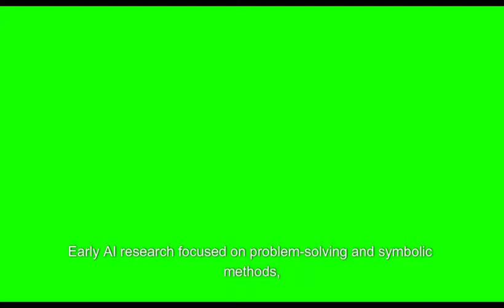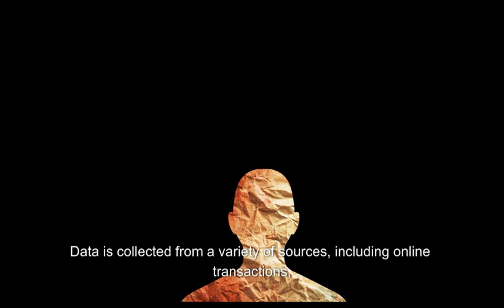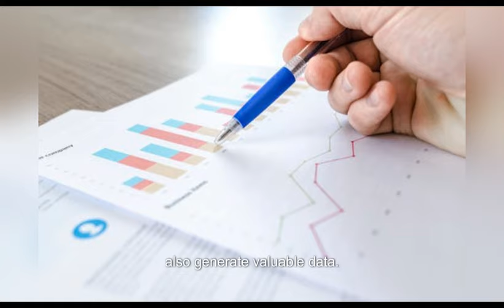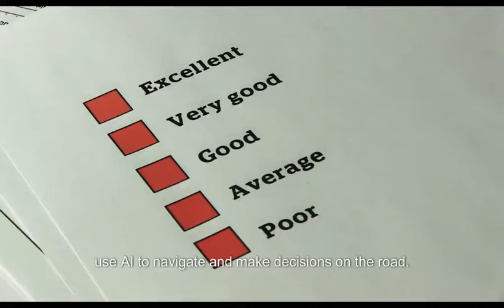AI: Artificial Intelligence. An Introductory Guide: The Basics of How It Works and What It Does.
In this video, we dive into the fascinating world of Artificial Intelligence (AI) and break down its core concepts in a simple and beginner-friendly way. We start with the origins  of AI, exploring how it began and evolved over time. Next, we look at how AI functions, from basic algorithms to advanced machine learning techniques. You'll learn about the various applications of AI in everyday life, including smart assistants, recommendation systems, and autonomous vehicles. We also cover how data is collected and used to train AI models, ensuring they can make accurate predictions and decisions. Finally, we discuss the future implications of AI, highlighting both the exciting opportunities and potential challenges.
Whether you're new to AI or just looking to understand it better, this video will provide a clear and comprehensive introduction to the basics of Artificial Intelligence.
(Please note, my channel is not monetized)